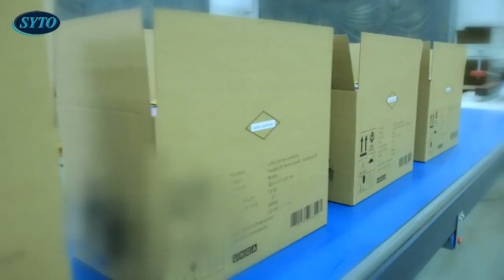Работа в Польше. Упаковка легких товаров на фабрике.Work in Poland. কাজ পোল্যান্ড.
Работа в Польше, Легальное трудоустройство !

Все вакансии вы можете найти у нас на сайте - workjob.pro

📌 Все вакансии :
1.От проверенных работодателей
2.Бесплатные
3.С заработной платой как у поляков
4.С хорошими жилищными условиями
5.Там от нас уже работают люди которые могут подтвердить условия
6.С официальным трудоустройством
7.Берут с воеводскими приглашениями
8.С отличным отношением к вам как к работнику